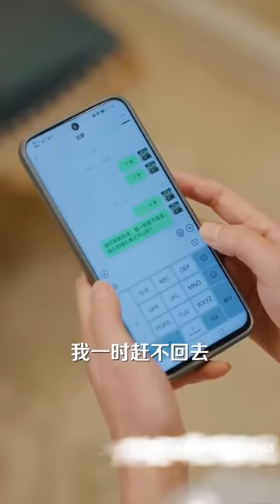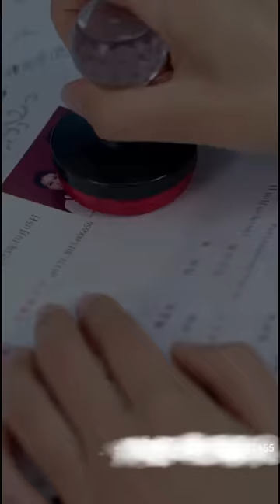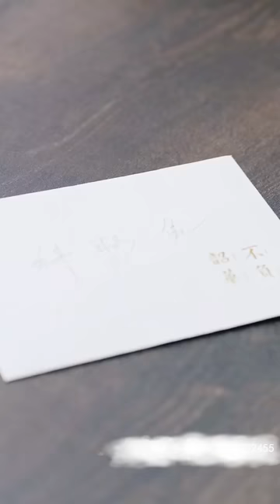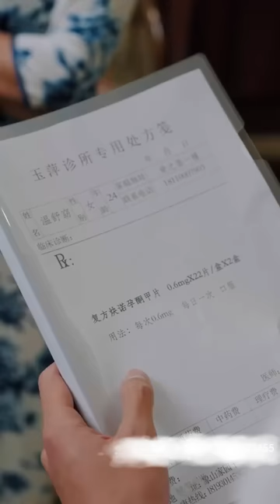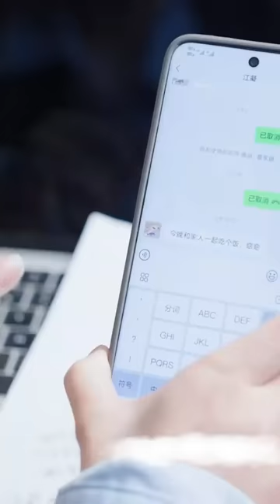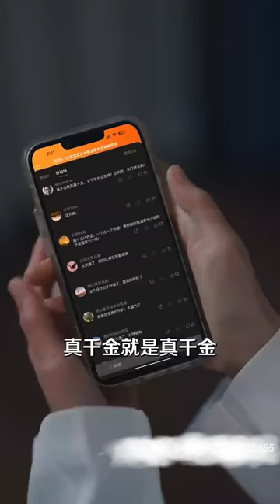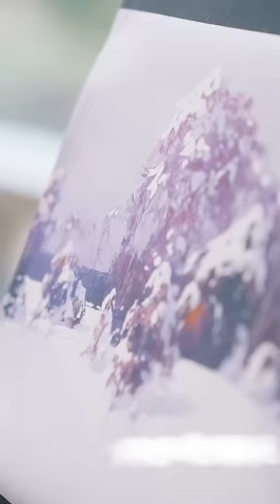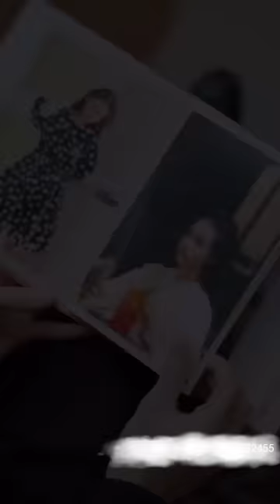【MULTI SUB】女人結婚當天得知渣男丈夫出軌，直接手撕渣男準備跑路，結果不小心被神秘男人撞倒，男人開口就説要娶她，婚後才知他竟然是霸道總裁 || 陈健麒×左一 ❤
《前任出轨 我转身嫁给奶狗总裁》全集搶先看！！！